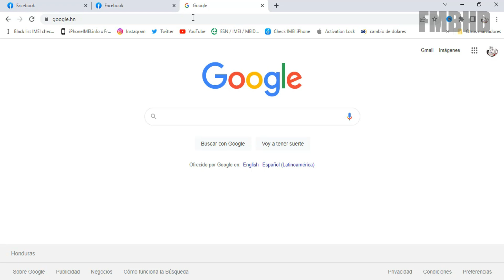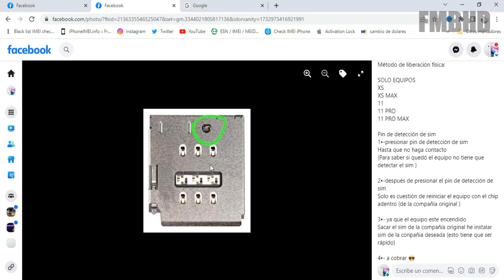"NUEVO METODO" Liberar TODO iPhone SEMI-FACTORY | BUG 2024 iOS 17 Liberar iPhone SIN RSIM FISICA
Amigos aqui les muestro este "NUEVO METODO" para hacer un iPhone SEMI-FACTORY y liberarlo para todas las compañias mediante el BUG de RSIM.